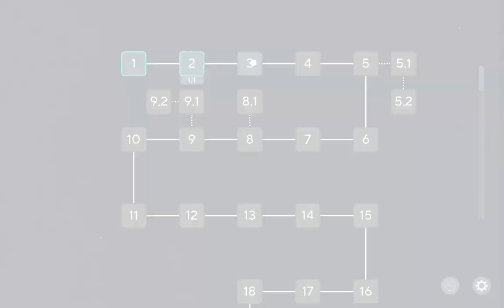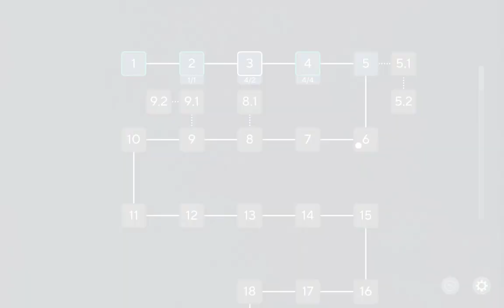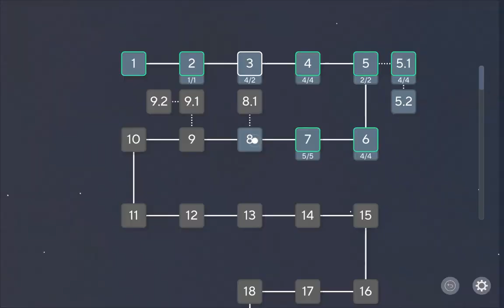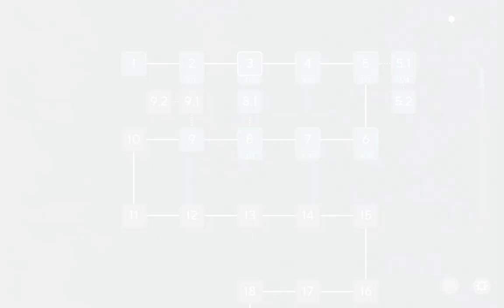Sokoball Dreams - PC gameplay - Minimalist puzzle game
Sokoball Dreams is a minimalist puzzle game. The goal is to beat all the puzzles using the least possible moves.

System Requirement

Minimum:

OS: Windows XP, 7, Vista, 8, 8.1, 10
Processor: Intel Celeron 1800 MHz
Memory: 2 MB RAM
Graphics: Intel HD Graphics
DirectX: Version 10
Storage: 150 MB available space